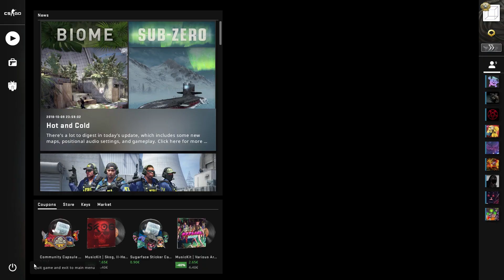CS:GO Competitive #1 - SOLO QUEUE IS A NIGHTMARE (sometimes)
So I decided to make a series where I play CSGO and lose a lot because I'm silver. Next video will be Subnautica and then CSGO with LIME. Wanna see more?
I am still making my Discord server but you can join it if you want